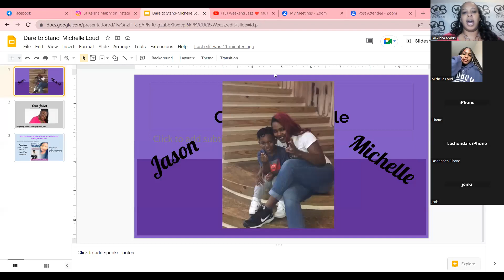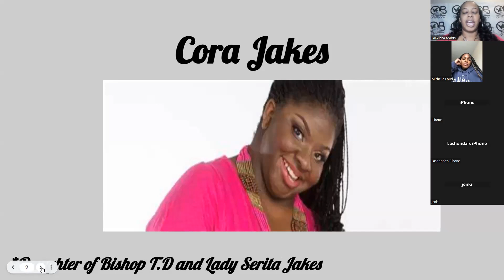"Dare to Stand" w/Michelle Loud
"The Open Book" Exclusive!!

Tune in for a special interview with our special guest author, Ms. Michelle Loud, as she discusses the contents of her new book, "Dare to Stand"! During the interview Michelle shares an emotional story of how she lost her son, Jason, to Cora Jakes! Michelle shares some never before heard details as she provides an overview of the chain of events that took place over the past few years. Michelle Loud has courageously dared to stand up for her rights as a mother to get her son back!
*For the full interview, go to "The Open Book" Book Club on Facebook

Follow Michelle Loud
IG & Tik Tok: @themichelleloud